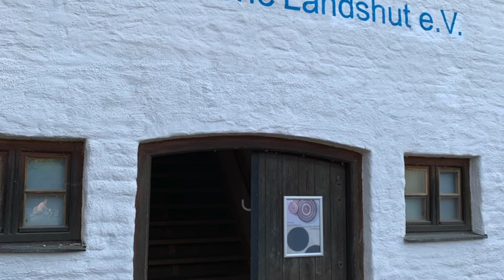Maria Wallenstål-Schoenberg und Jürgen Paas MaterialFarbe Farbmalerei -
Artexhibition Neue Galerie Landshut 2019- MaterialFarbe FarbMalerei, 2019, - Maria Wallenstål-Schoenberg and Jürgen Paas  preparing and opening oilpainting and objects